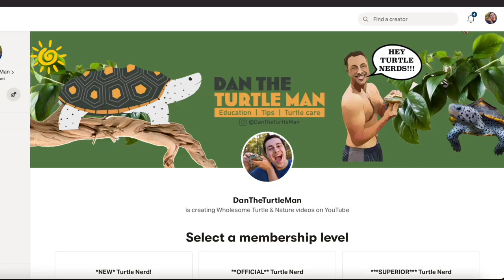Diamondback Terrapin TURTLE UNBOXING!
Here's a fun unboxing of some subadult Diamondback Terrapins!  I am feeling very lucky to have these little ladies in my possession.  Thank you to Amanda for trusting Yoda to me!